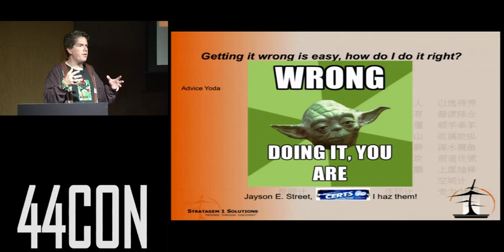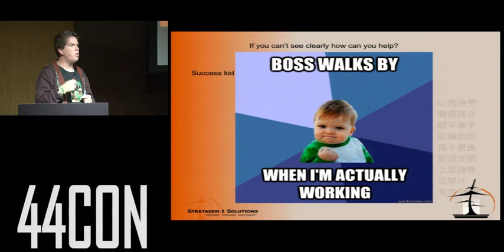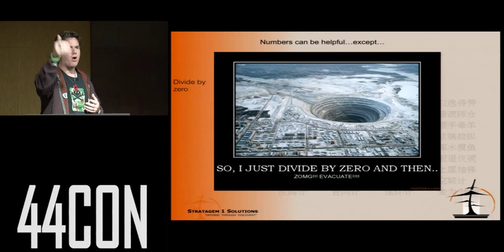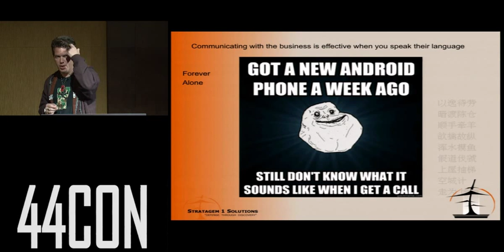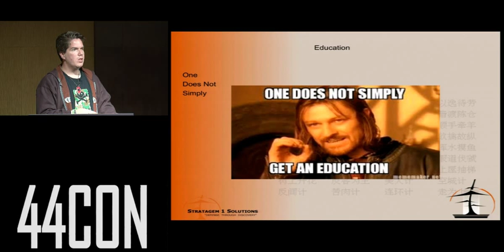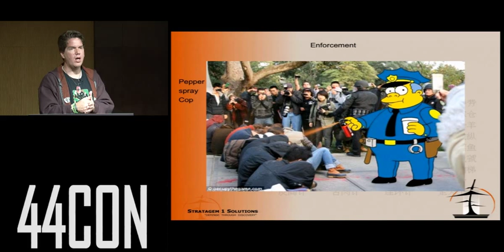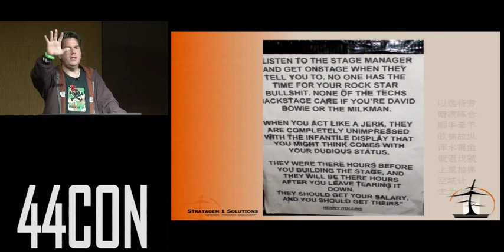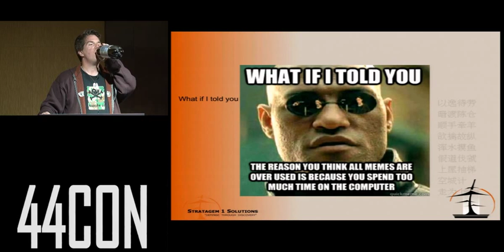Securing The Internet: You're Doing It Wrong (An Infosec Intervention). Jayson Street at 44CON 2012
Securing The Internet: You're Doing It Wrong (An Infosec Intervention) presented by Jayson E Street at 44CON 2012 in London.

You can also purchase the 44CON 2012 DVD from the 44CON Store